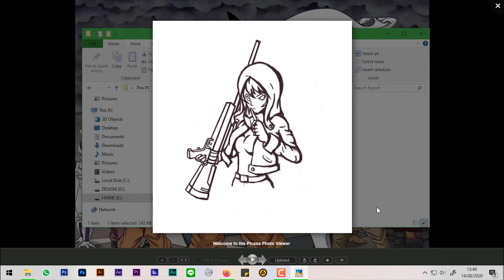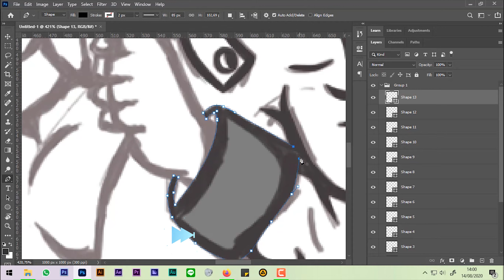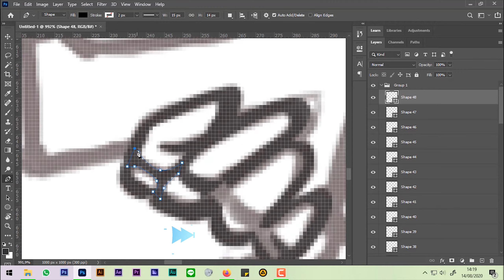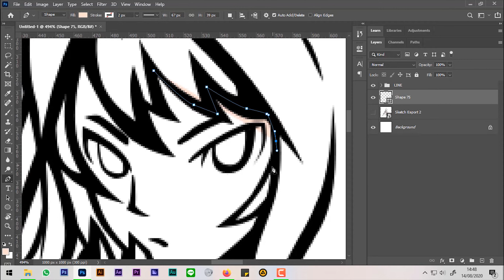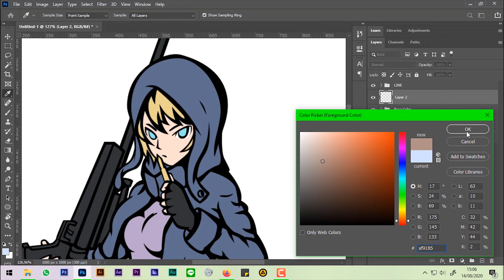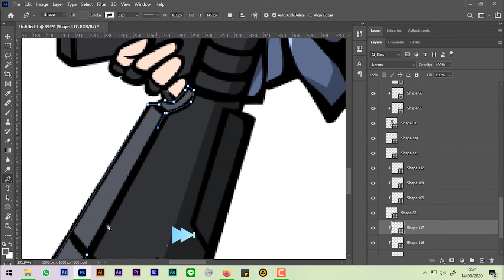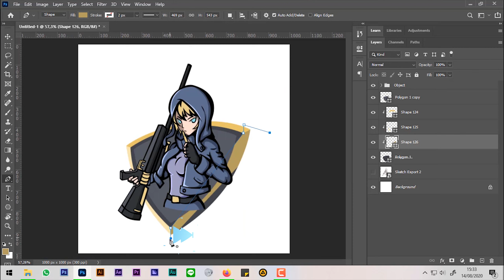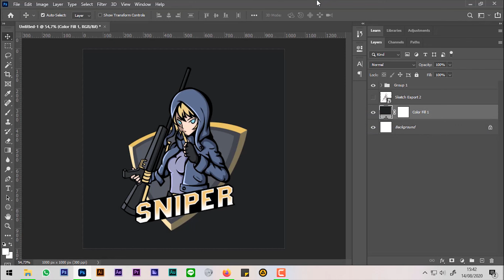Tutorial Membuat Logo Esport Gaming di Photoshop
Mudah banget membuat logo esport untuk squad tanpa pen tablet hanya menggunakan mouse. Selain dijelaskan step by step, kamu juga dapat sketsa gratis.